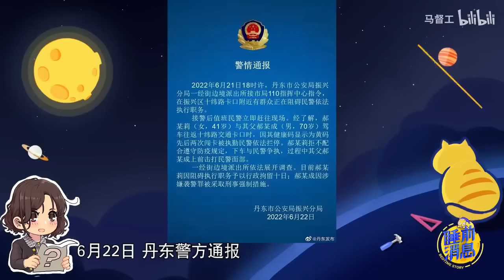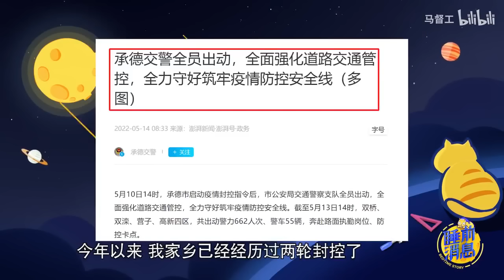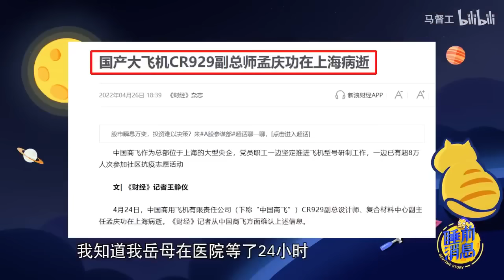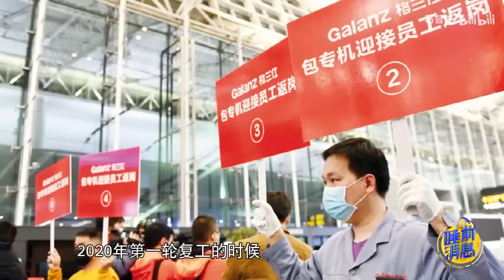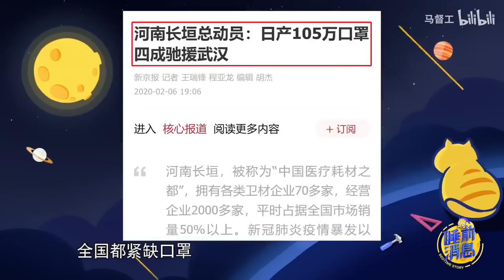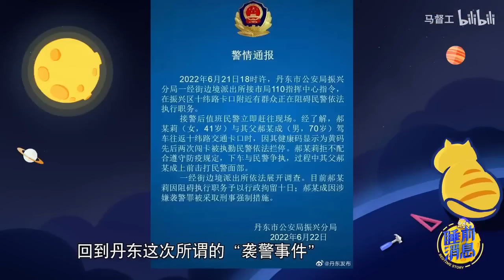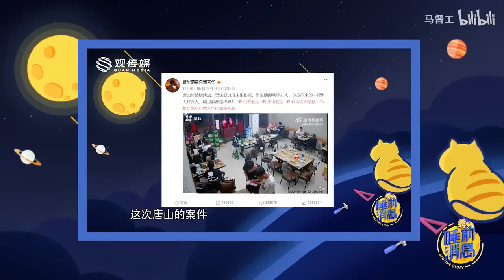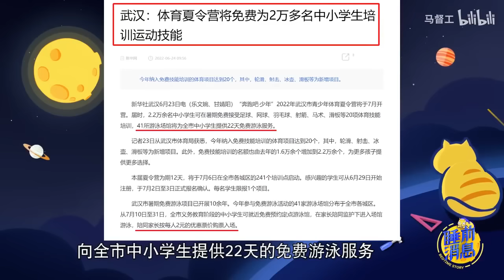【睡前消息451】丹东“袭警”事件，对付“碰瓷”靠信息公开